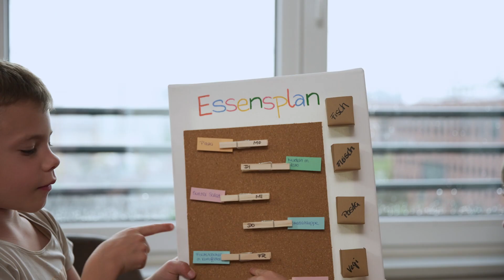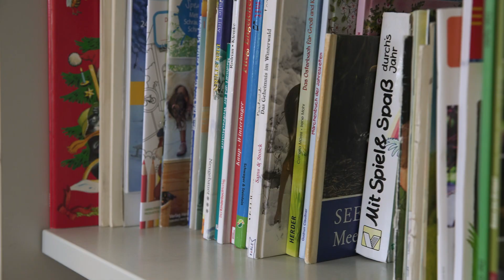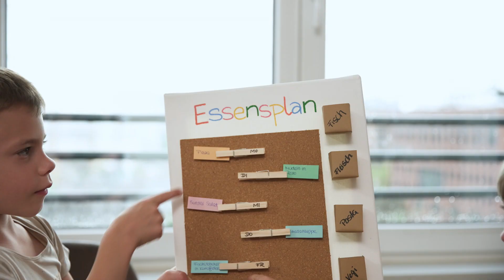Mit diesen Tipps wird die Wohnung zum Familienparadies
Wie wird aus einer Wohnung ein Wohlfühlzuhause für alle? Was tun mit kleinen Streithähnen? Hier kommen die Life hacks für das Leben mit Kindern!

Erzieherin Vanessa und Pädagogin Katja, selbst zweifache Mutter, zeigen und erklären, was es braucht, damit sich Kinder im eigenen Zuhause wohlfühlen und entfalten können.

Im Film geben sie Tipps von der Einrichtung des Kinderzimmers über pädagogisch wertvolles Spielzeug, der Notwendigkeit von Regeln bis hin zur Mitbestimmung der Kinder bei Familienentscheidungen – beispielsweise mit einem DIY-Essensplan zum Nachbasteln.

Hier geht es zu den Schuhen 👢

👇 Hier geht's zu den Frauen👇
Katja: @gin.my.coffee

Wir posten wöchentlich neue spannende, inspirierende und bewegende Videos auf unserem Kanal.
Welches ist dein Lieblingsthema? Schreib es in die Kommentare! 🖤